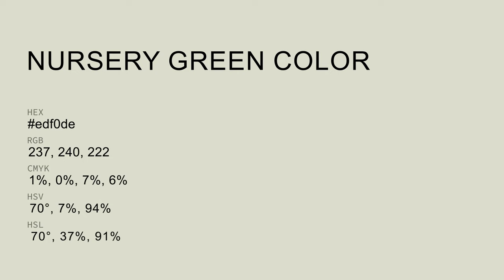Nursery Green color edf0de hex Cool Green color edf0de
What color is Nursery Green ? edf0de hex, Cool Green color edf0de

Hex edf0de Color Code is also known as Nursery Green color

Hex edf0de Color code in RGB color code model is created after adding 92.94% red color, 94.12% green color and 87.06% blue color.
Hex edf0de Color code in CMYK color (process color) code model is generated after subtraction of 01% cyan, 0% magenta, 08% yellow, 06% black.